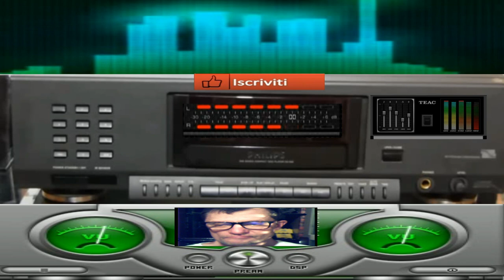giovanni Ministri OF Rocks Lunano estate musica ( vst flex )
vst usato per composizione ( vst flex )
nome del brano Ministri OF Rocks